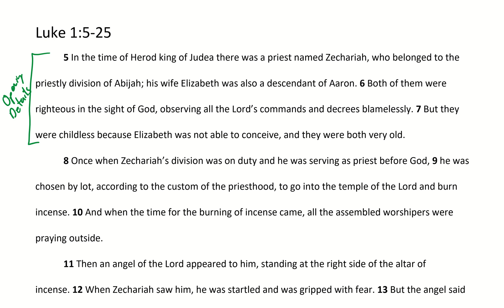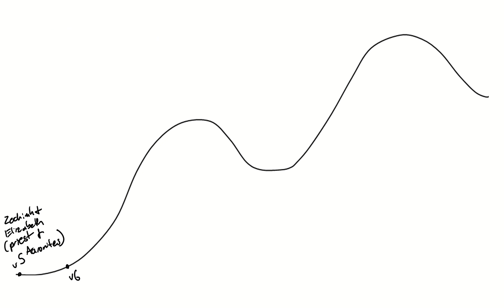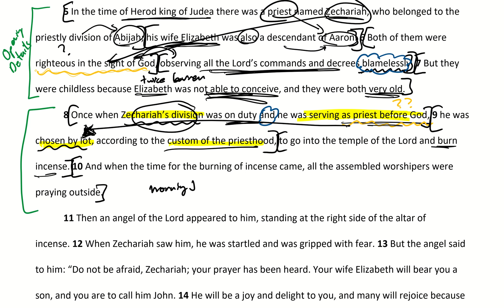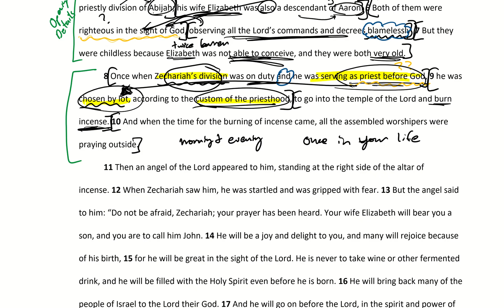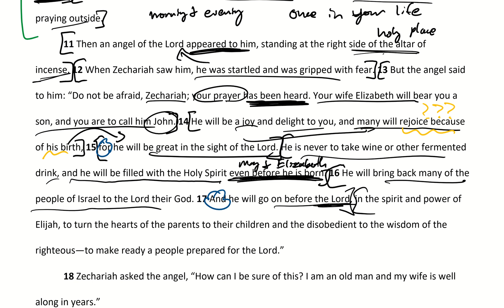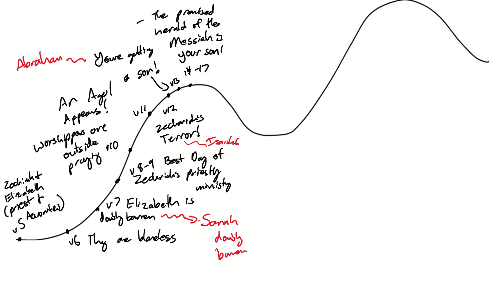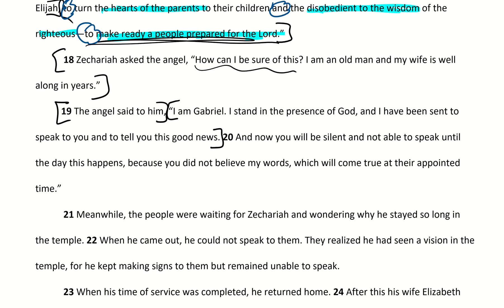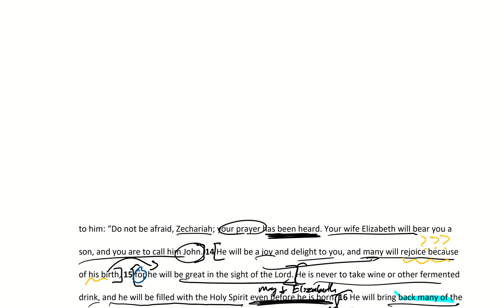Passage Breakdown | Luke 1:5-25 | Songs of the Savior